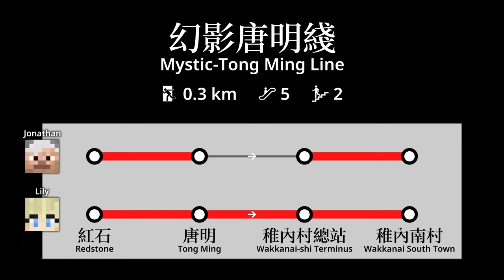[Split Screen] Race the Tube - The Beginning (Double Race) - Minecraft Transit Railway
This is my first time trying to race the trains with Minecraft Transit Railway! Am I successful? Come and find out!

Minecraft Transit Railway is a Minecraft mod based on Hong Kong's MTR, the London Underground, and the New York Subway. It adds trains, boats, cable cars, and planes to the game along with other miscellaneous blocks and items. With this mod, it is possible to build a fully functional railway system in your world!